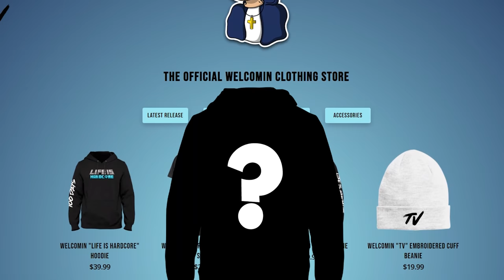I Spent 100 DAYS on a PIXELMON MISSION in Hardcore Minecraft... Here’s What Happened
In this video I spent 100 days in Pokemon, but in Minecraft! I have done this 100 days challenge before but I will be doing it on the PokeSaga server! Come join me on the Dream Realm and challenge yourself to a Pixelmon Adventure!

👍 Can we get 20000 likes for 200 days?👍

(Go check it out now, who knows how long it will last...)

Twitch.tv/welcomintv